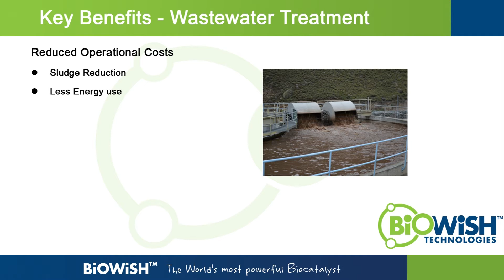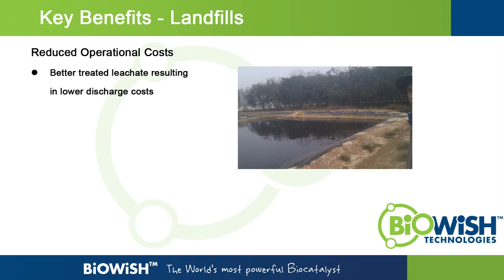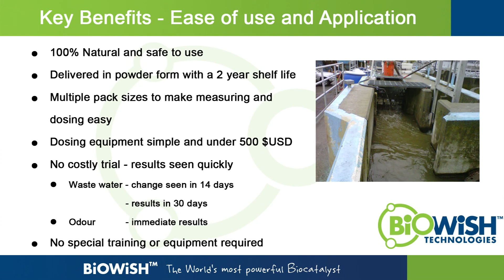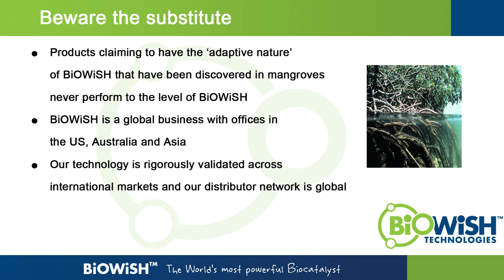BiOWiSH Introduction to Environmental Applications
A brief introduction of the benefits of using BiOWiSH in environmental applications